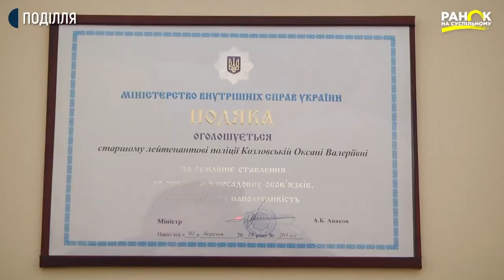Оксана Козловська - капітан поліції. І вже понад 10 років, як сама каже, працює «на землі».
Поліцейський офіцер громади – це наступний крок у реформі Національної поліції. Його мета – забезпечити кожну громаду окремим офіцером, який не тільки працюватиме на її території, але й житиме там.
Тут можна провести аналогію із шерифами із голлівудських фільмів, які завжди в курсі всіх подій, бо мають постійне спілкування із місцевими жителями.
Наші колеги  познайомились із поліцейськими офіцерами Гуменецької громади, яка об’єднує 23 села поряд із Кам’янцем-Подільським і є однією із найбільших та найзаможніших громад не лише Хмельниччини, а й України.
І ще саме у цій громаді несе службу єдина в Хмельницькій області поліцейський офіцер – жінка.
Її звуть Оксана Козловська. І хоч за першою освітою вона бухгалтер та вже понад десять років працює в правоохоронних органах. І каже  - це саме та сфера, де вона може бути корисною та допомагати людям.